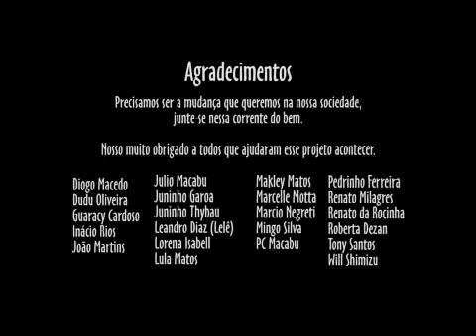❤Vem com a gente na corrente do bem🍀🙌🏾🎼🎶🎵🎉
" Essa força que tem o poder de mudar"

É hora de ajudar!
Nós do Grupo Resenha Califórnia temos o Samba contemporâneo como a grande inspiração e as Rodas de Samba que nasceram nos quintais cariocas agora também embalam nossa comunidade na Califórnia, comprovando que o Samba não tem fronteiras.
Com toda a situação de isolamento e não aglomeração causada pela pandemia do Covid-19 os eventos e shows de Samba também foram cancelados no Rio, o que paralisou totalmente o cenário da música e da cultura deixando as centenas de famílias de músicos, cantores, produtores, técnicos de som sem nem mesmo previsão de remuneração numa situação financeira muito desfavorável.
Não deixe o Samba morrer!
Sua contribuição através do projeto Essa Força é essencial para garantir uma ajuda à essas referências musicais que carregam a bandeira do Samba o ano inteiro nos palcos e terreiros do Brasil.
Realizaremos no dia xxx a Live solidária e o lançamento da campanha através do single Essa Força que contará com a participação dos artistas:
Juninho Thybau
João Martins
Marcelle Motta
Renato da Rocinha
Renato Milagres
Luciano Bom Cabelo
Lula Matos, Jorge Andre e Lelê - Galocantô
Mingo Silva
Nego Alvaro
Familia Macabu
Inácio Rios
Makley Matos
Pedrinho Ferreira
Dudu Oliveira
Guaracy Cardoso - Ex-Quadrilha
Marcio Negreti e Juninho Garoa - Grupo Fino Trato

Vem com a gente na corrente do bem e dá Essa Força pro Samba!